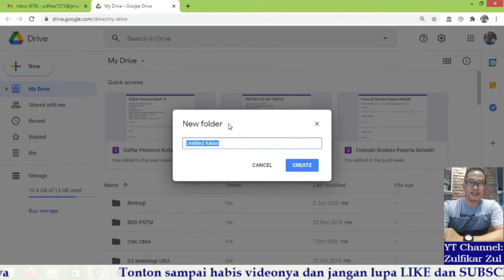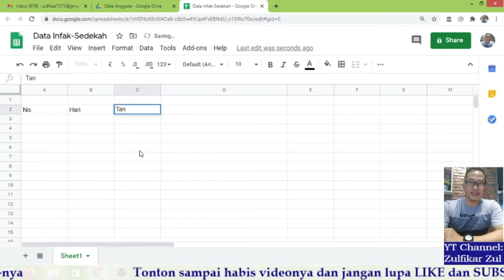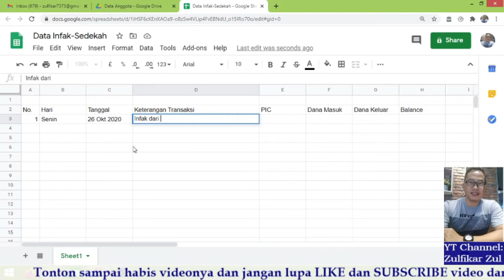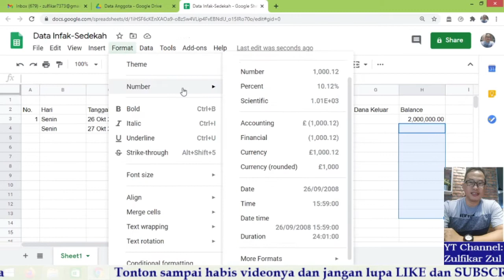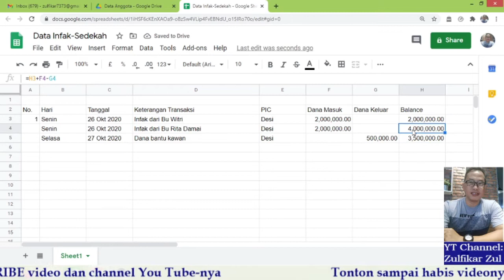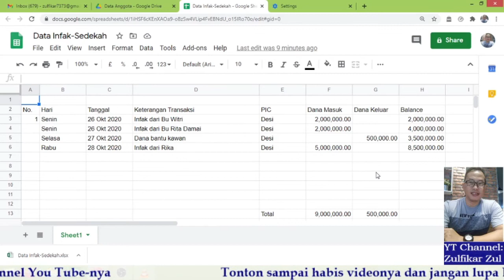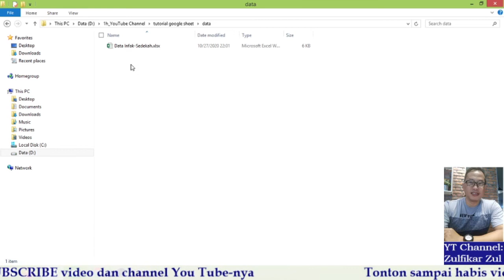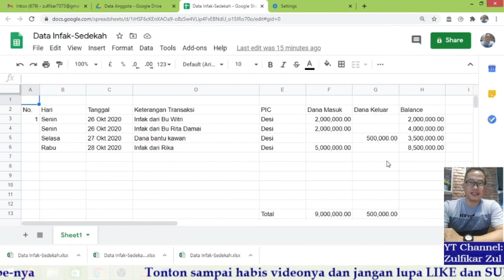Tutorial Pembuatan Google Spreadsheet Untuk Pembukuan Jurnal Akutansi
Video ini menunjukkan teknik pembuatan buku jurnal dana masuk dan keluar dengan menggunakan Google Spreadsheet